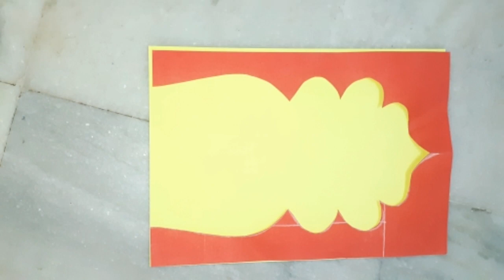Neck design measurement & cutting method step by step in 2020 models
బ్లౌజ్ డిజైన్స్
డ్రెస్ డిజైన్స్
బ్లౌజ్ ఫ్రంట్ డిజైన్స్

Hi friend blouses cutting , stitching
Model blouses cutting and stitching
Dress , ghagras , Punjabi cutting and stitching
I will be uploaded on this channel so

Modern sarees sootable blouses
And modern dress and Punjabi